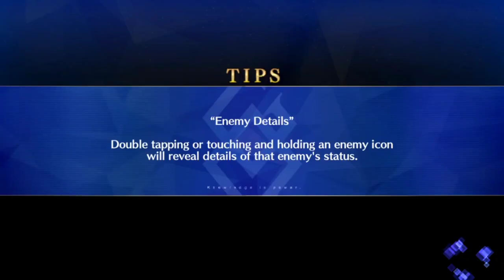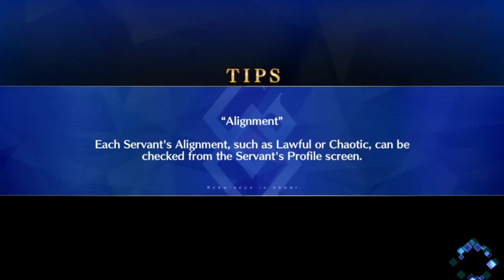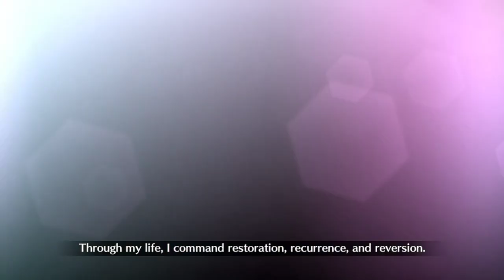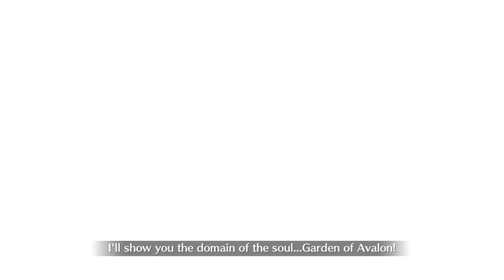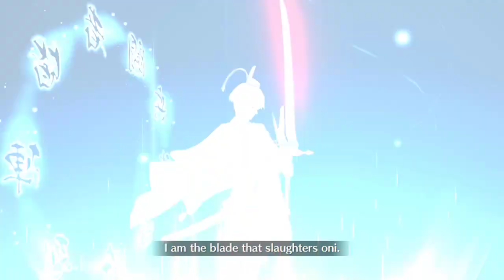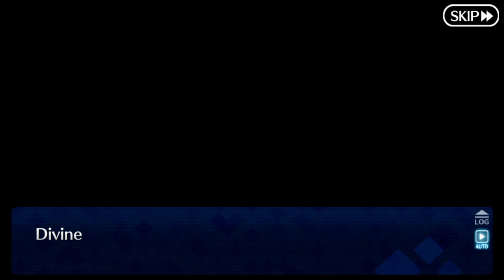Fate/Grand Order - Lostbelt 5.5: Heian-kyo, A.D. 1008 (4/7)